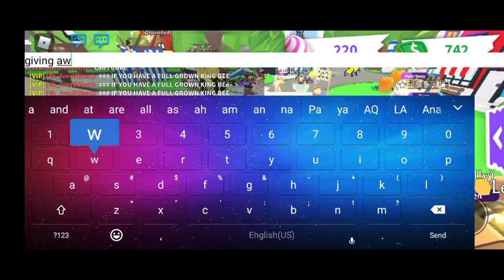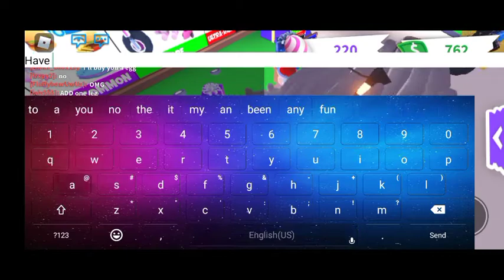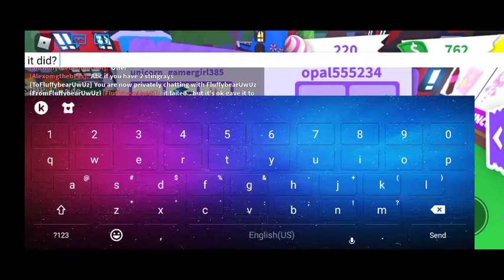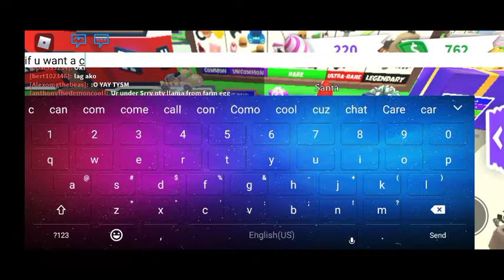Giving away free pets to strangers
In this video:
∆I'm going to be giving loads of pets to random strangers in adopt me!

Yep, I made it myself ( it was hard )

Have a great day/night/evening everyone!

                                                      ~`•°^Ella^°•`~